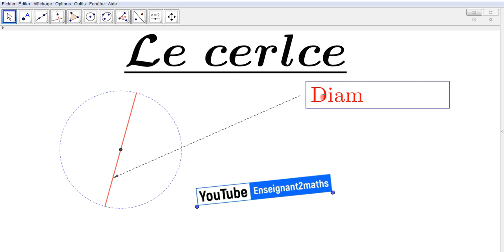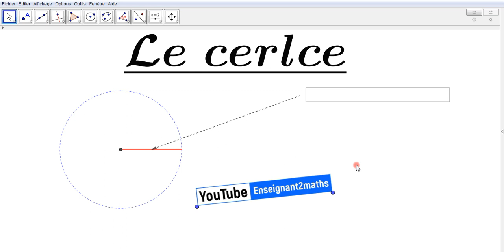Applet interactive : Eléments du cercle .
Applet interactive : Éléments du cercle.
Identifier l'élément indiqué par la flèche puis Valider.
برمجية تفاعلية رائعة للتدرب على عناصر الدائرة.
تعرف على العنصر الذي يشير إليه السهم ثم قم بتأكيد الجواب.
ملاحظة :
البرمجية تمت برمجتها لتعتبر الجواب صحيحا سواء كانت الحروف كبيرة أو صغيرة.